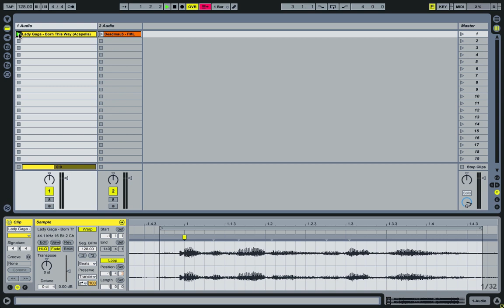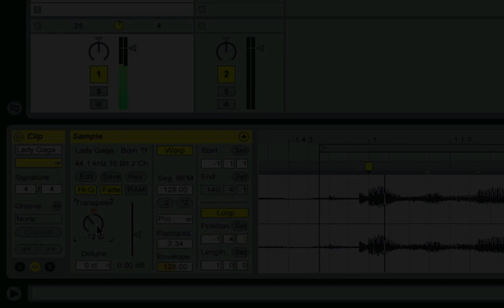אקפלה וטרנספוזיציה באבלטון לייב | מכללת BPM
מרצה: יחזקאל רז, מדריך מוסמך אבלטון
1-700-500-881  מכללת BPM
בואו ולימדו אבלטון לייב עם צוות המומחים שלנו בתחום